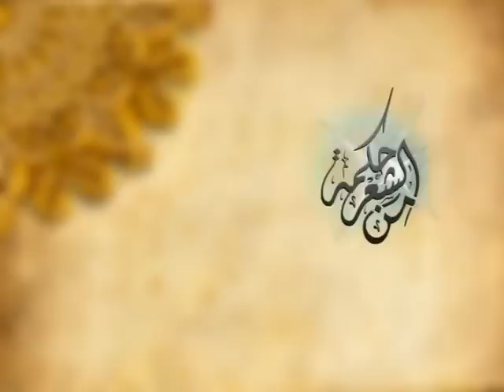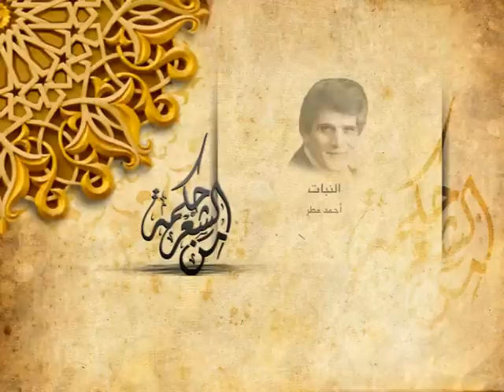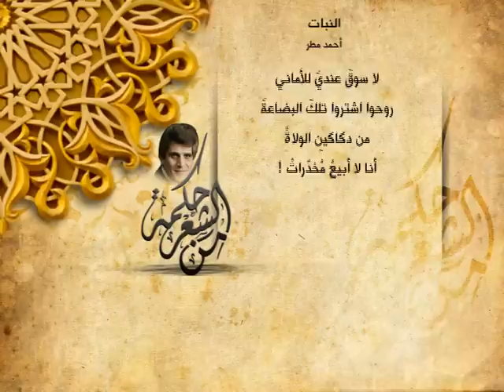أحمد مطر - قصائد سياسية 6